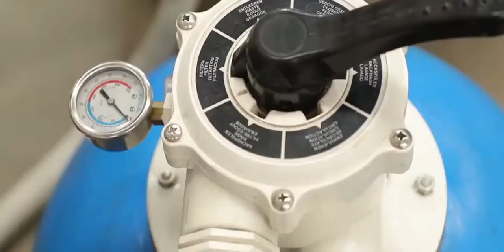How It's Made | Swimming Pool Sand Filter